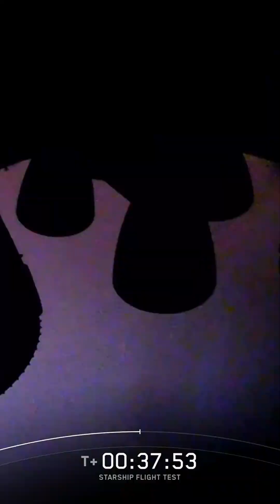What happened during Starship Flight 11?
What happened during Starship Flight 11? Explosion!

Starship flight 11 lifted off on October 13th 2025 for its eleventh full stack test flight, marking the end of an era. All 33 Raptor 2 rocket engines on the first stage performed nominally, all the way up to hot staging. Starship successfully separated with all 6 engines firing as it made its way towards space, whereas the Booster 15-2, having previously flown on Flight 8, did its boostback burn. On landing the Super Heavy booster tested an engine configuration which will be used on future V3 Boosters, before shutting off its engines and falling towards the water. Starship reached its SECO point and all 6 engines successfully shut down. A few minutes into the coast, the payload door was opened, and Starship deployed eight Starlink simulators, which went a lot smoother than last time, and towards the end of its coast phase it performed an in-space Raptor engine relight. The first signs of reentry heating became apparent not too long after that, and this reentry was absolutely crazy. At around 60 kilometers above the ground it performed the first of two powerful banking maneuvers, which it pretty much entering the atmosphere sideways. The Space Engineer on X tracked Starship through reentry and you can really see how this maneuver changed its course, which is really cool. In the last couple of minutes Starship performed another dynamic banking maneuver to mimic the trajectory that future missions returning to Starbase will fly, with it pretty much doing a loop around its landing site. And then, just a couple of hundred meters above the ground, it lit its engines, performed the flip maneuver, and softly touched down in the Indian ocean, before tipping over and exploding. This was the last flight of the second generation of Starship vehicles and also the last flight from Pad 1 in Texas, having served us 11 historical flights. The next flight could still be months away, as SpaceX has to get Pad 2 up and running, as well as the V3 versions of Starship and Super heavy, but we’ll be waiting in anticipation for when that day arrives.